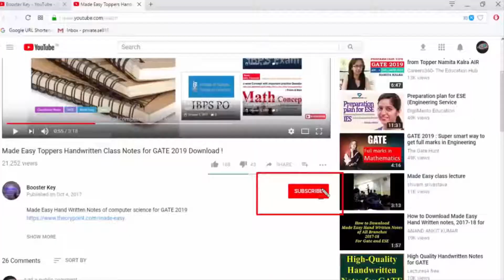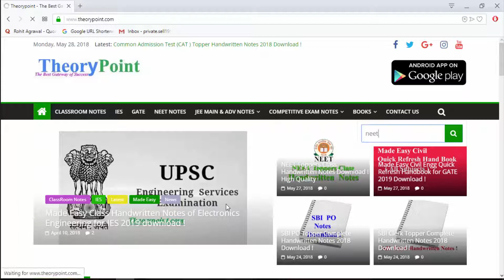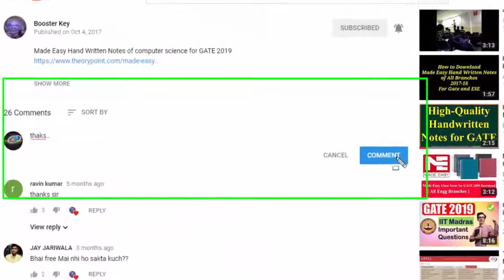How to Download NEET Toppers Class Handwritten Notes !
NEET Toppers Class Handwritten  Notes Download ! High Quality

Bansal Class Kota study material for JEE Main 2019 download !

Bansal Class Kota study material for JEE Advanced 2019 download

SSC CGL & MTS Toppers Complete Handwritten Notes 2018 Download !

Common Admission Test (CAT) Topper Handwritten Notes 2018 Download !

SBI Clerk Topper Complete Handwritten Notes 2018 Download !

SBI PO Topper Complete Handwritten Notes 2018 Download !